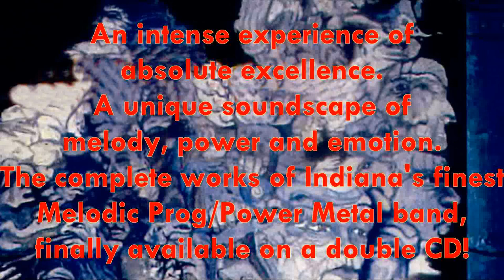Intense Confession - Days Of Yesterday HD (Arkeyn Steel Records) 2024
Limited Edition 500 Handnumbered DCDs (ASR CD-079)

Arkeyn Steel Records proudly presents INTENSE CONFESSION - Whispers Of Fear/Into The Forbidden on Double CD limited to 500 copies.

One of the golden pages of the Progressive Metal underground has been written through the music of INTENSE CONFESSION from Evansville, Indiana, USA.

A band that has managed to develop a one of a kind soundscape, exploring a high level of expression through their wonderful Christian lyrics.

The band's complete works are becoming available again through this double CD reissue that highlights their musical legacy.

The "Into the Forbidden" debut LP tape was released independently by the band back in 1990, on 500 cassettes. A great release consisting mainly of instrumental songs that showcased the band's compositional and performing skills through a unique type of virtuoso, expressive and emotional Prog Metal. A release that opened the road for the masterpiece that followed.

And this masterpiece is no other than the band's holy grail "Whispers of Fear", their second full length album that was independently released one year later (1991) on 500 tapes and 500 CDs. Those who are aware of the album can simply confirm that we are talking about a musical miracle. Those who are not aware of it, had better get ready for the ultimate discovery experience of a Progressive Metal classic.

Needless to point out that both the albums are rare as hell on their original pressings, but now everyone gets the chance to discover the delightful music of this band through this double CD reissue that includes both their full lengths.

Kostas Scandalis has remastered the audio from the original master tapes at Infinity Studios (Thessaloniki, Greece).

Kostas Athanasoglou developed the entire artwork, upgrading the original fantasy cover art.
Lyrics, never before seen photos and an in depth biography written by Scott Burnes (Bass) are included.

INTENSE CONFESSION were a phenomenal band, their music carries the aura of big, classic bands like HEIR APPARENT, CRIMSON GLORY etc. Do not miss the chance to discover or rediscover them!

For fans of: HEIR APPARENT, CRIMSON GLORY, SCARLET RAYNE, HAVEN and SACRED WARRIOR.

Tracklist:
DISC 1
1. Eyes Of Fury
2. Revolution
3. Shadows
4. Pages
5. Windows Of Time
6. Days Of Yesterday
7. The Chosen/Whispers Of Fear
8. The Journey Of Balderdash
9. When Kings Cry

1-9 Whispers Of Fear (Private CD) 1991

DISC 2
1. The Arrival
2. Blind Confusion
3. I Must Tell Them
4. The Arbitraitor
5. King Of Glory
6. Flight Of The Eagle
7. The Timekeeper
8. Into The Forbidden
9. Eyes Of Tears

1-9 Into The Forbidden (LP Tape) 1990